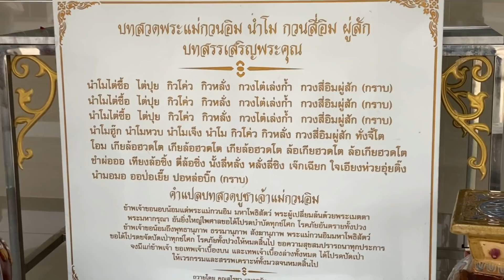แอบตาม อ.โอเล่ ไปถ่ายรายการ “ตามไปมู” กับหมอแมน การิน l Toffy Jully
สักการะพระนางตารา พระโพธิสัตว์ตารา หรือ พระแม่ตารา เป็นพระโพธิสัตว์ฝ่ายหญิงในพระพุทธศาสนา โดยมีสายการปฏิบัติสืบทอดอย่างต่อเนื่องในวัชรยาน คำว่าตารามาจากภาษาสันสกฤตหมายถึงข้าม การบูชาพระนางเริ่มเมื่อพุทธศตวรรษที่ 8 - 11 ในอินเดียเหนือและแพร่หลายที่สุดในช่วงพุทธศตวรรษที่ 13 - 17 โดยถือว่าเป็นชายาของพระอวโลกิเตศวรโพธิสัตว์ ปัจจุบันมีนับถือในอินเดีย เนปาล และ ทิเบต ส่วนชาวพุทธในจีนจะนับถือเจ้าแม่กวนอิมที่เป็นภาคหญิงของพระอวโลกิเตศวรโพธิสัตว์แทน